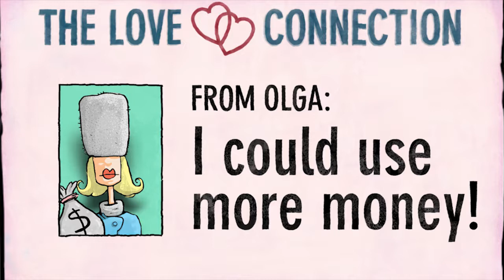Competition Bureau of Canada - Dating and Romance scams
Beware of Liars, Cheats, and Thieves!: The Competition Bureau asked us to help them reach out to Canadians about a variety of sneaky scams -- so we created a series of videos that got national CBC airtime -- and got people thinking using humour and imagination!